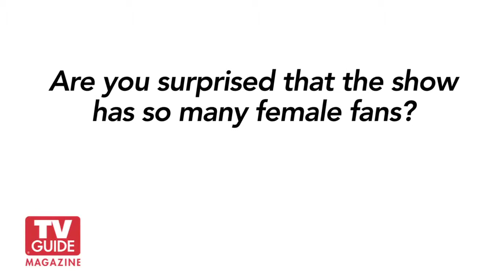Hannibal 2014! Laurence Fishburne! Hugh Dancy! Mads Mikkelsen! TCA!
Join Hannibal stars Laurence Fishburne, Hugh Dancy, Mads Mikkelsen and Caroline Dhavernas on their sh